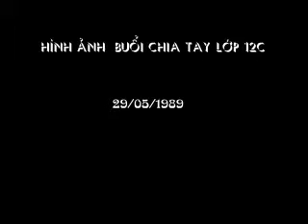Buổi học cuối cùng 29/05/1989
Chia tay lớp, khóc rất nhanh rồi cười cũng rất nhanh :)